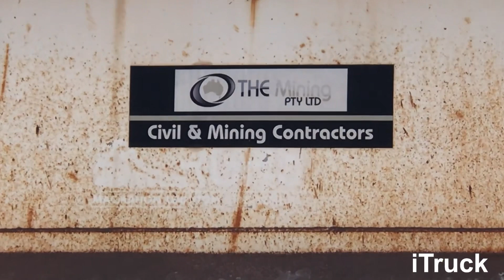Kenworth T909 Having 5 tyres changed by the professional’s, Australian Road Train Truck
Kenworth T909
Having 5 tyres changed by the professionals…
Australian Road Train Truck with 2 Side Tippers

THE Mining Pty Ltd
Civil & Mining Contractors

Tristar 2 side tippers
Carting type 2 gravel from Mt Bundy Station to the new USA fuel farm construction site
332km’s round trip.

Truck City
Darwin Northern Territory Australia
Tue Jul 12, 2022